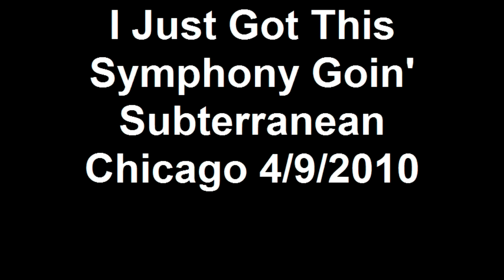The Fall of Troy - I Just Got This Symphony Goin'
The Fall of Troy @  Subterranean 4-9-2010...Sorry for the shaky camera. Camera used Flip HD